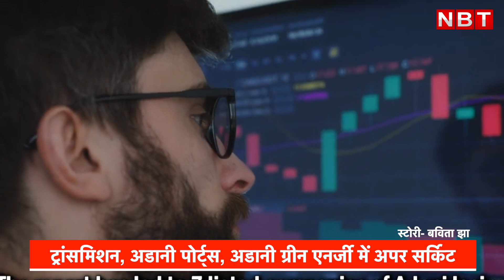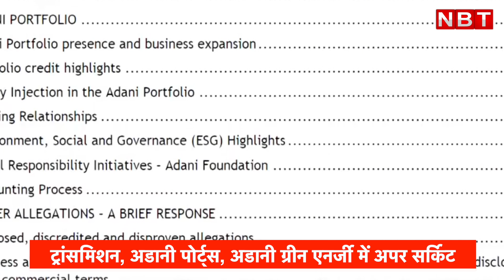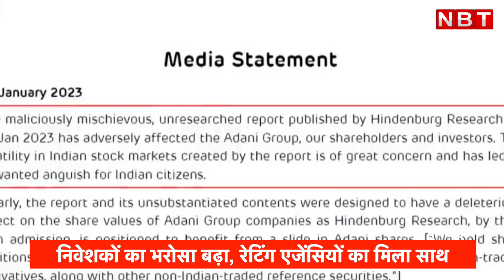Gautam Adani Hindenburg Research: इन वजहों से एक बार फिर उठने लगे Adani Share | NBT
Gautam Adani Hindenburg Research: Businessman shares again rising here are the reasons.